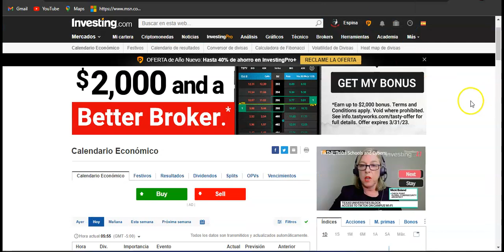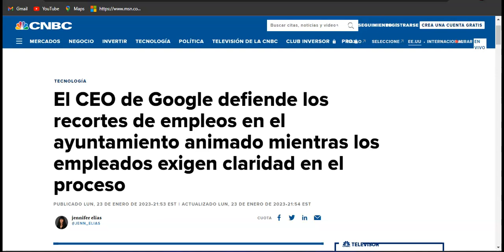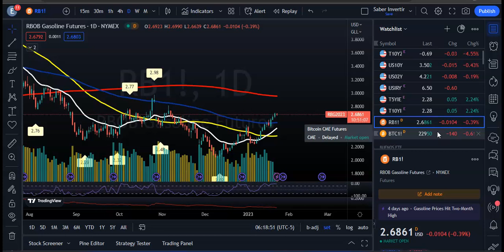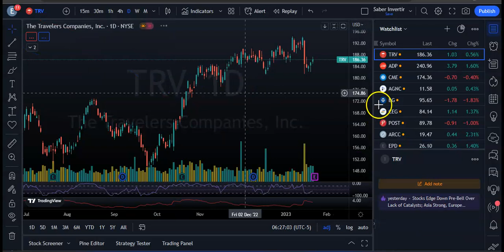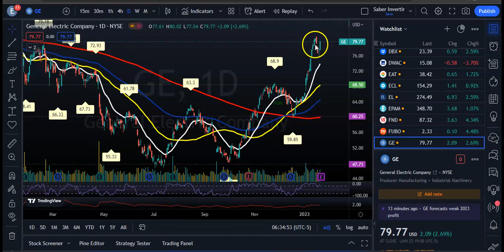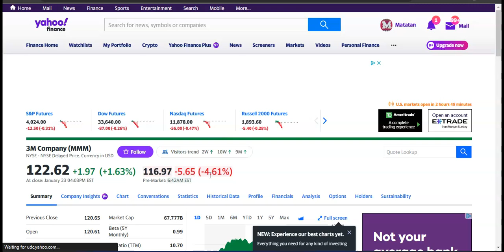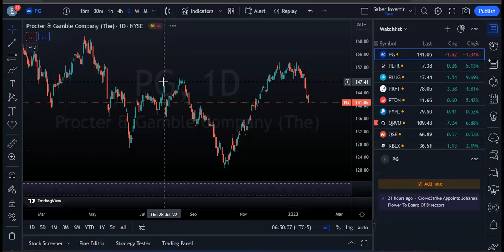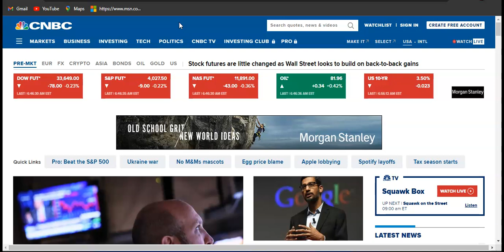Los Mercados Espera Las Ganancias Corporativas y Datos Economicos! Seguira el Repunte?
Los futuros vinculados al promedio industrial Dow Jones cayeron 103 puntos, o un 0,1%. Los futuros del S&P 500 cayeron un 0,2 % y los futuros del Nasdaq-100 retrocedieron un 0,4 %.
Las ganancias se han producido a pesar de un comienzo decepcionante de la temporada de ganancias y más señales de que la economía de EE. UU. se está desacelerando, y algunos esperan que el repunte se estabilice.